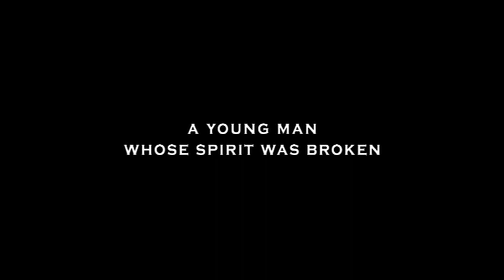Seabiscuit (2003) Trailer